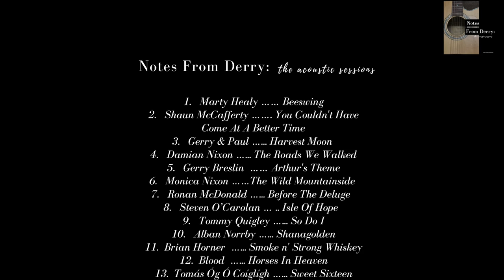Ronan Mc Donald -'Before The Deluge' - from the album ('NOTES FROM DERRY: the acoustic sessions')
Ronan Mc Donald is the Exec. producer of the 'NOTES FROM DERRY: the acoustic sessions' charity album. He takes to the other side of the microphone for this track, in dedicated memory of his musician father Gerry Mac & mum Bridie. Ronan is joined on the track with the following musicians:

Lead Vox/Whistle - Ronan Mc Donald
Perc - Seamus Melaugh
Bass Gr - Jimmy Mc Cullagh
Ac Gtr - Paddy Nixon
Harmonies - Monica & Paddy Nixon
Button Key - Steven O'Carolan